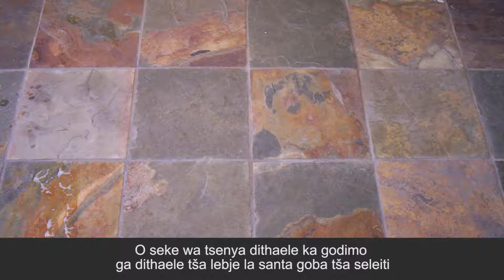Ka fao o tsenyago dithaele godimo ga tše dingwe (How to tile over tiles)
Ithute go tsenya dithaele godimo ga tšeo di šetšego di le gona. Ditaelo tša kgato ka kgato tša go beakanya lebato, go phoraema bjang dithaele, go kopanya sekgorametši sa dithaele, go tsenya dithaele tše mpsha le keraote. Etela go hwetša tshedimošo ye nngwe gape.